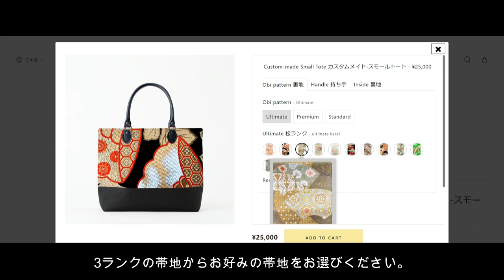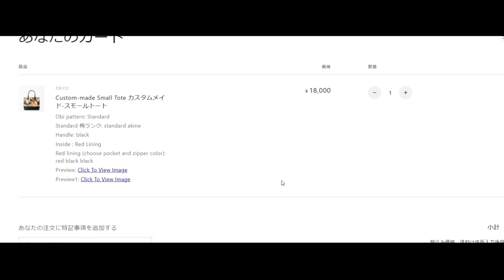HOW TO CREATE YOUR KIMONO OBI BAGS ONLINE WITH OBICO 【着物帯バッグの作り方～オンライン～】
obico by Geisha & Co.

結びのかたち。
採寸して仕立てられたかのように、
着物をその人に合った形にする。
帯は、日本の暮らしの中で
一人ひとりに寄りそい形を結んできました。
着物が特別な存在になってしまった現代に、
帯はどんな形を結ぶのだろうか。
そんなワクワクした気持ちが、
私たちobicoの原点です。
見た目の美しさはもちろん、
柄や文様に込められた意味、
使われてきた場所や時代など、
帯が持つストーリーにも思いを巡らせ
さまざまな形を結んでいきます。
あなたらしくいられる
obicoが見つかりますように。

A shape of knot
As if they were made-to-measure,
Obi comforts the kimono to adapt to your body type
Obi has been around for a long period of time and has developed its range of styles over the years, to match each kimono and occasion
A simple concept
Just by transforming its structure, it can add significant style to suit your own shape
We are thrilled to even imagine
what knot shapes obi can produce in the modern age
since the importance of the kimono era as being special
Bringing not only its elegant appearance
But also, the meanings of each pattern,
and the stories that follow each obi
May you find a piece of obico
Be enlightened and enriched
And be as you are...